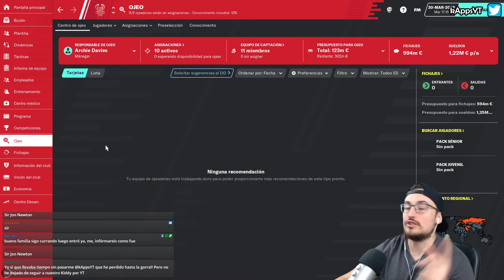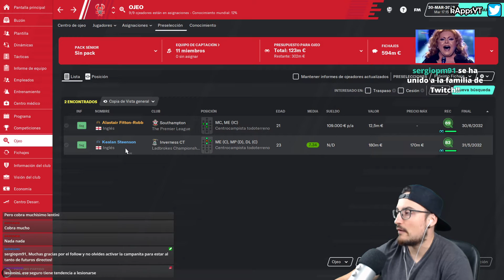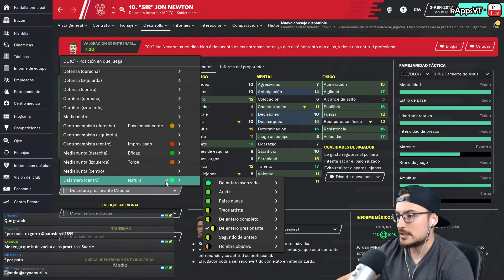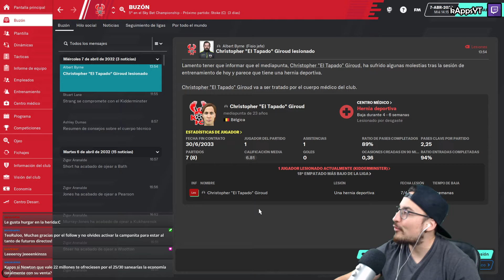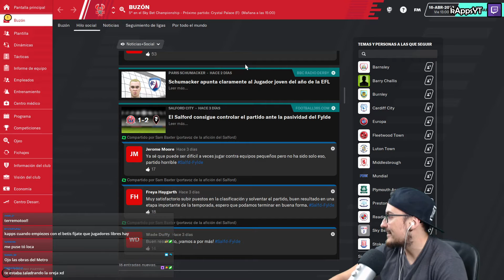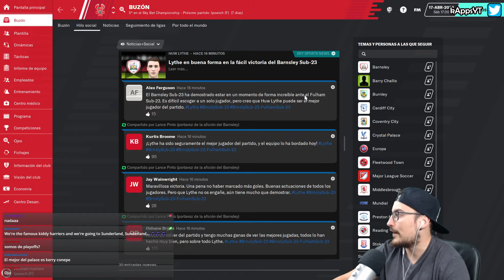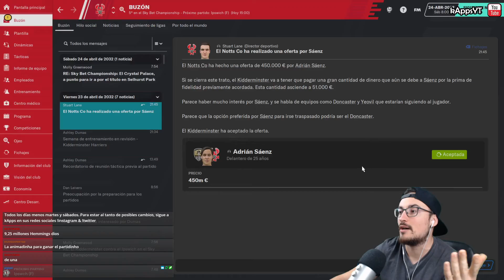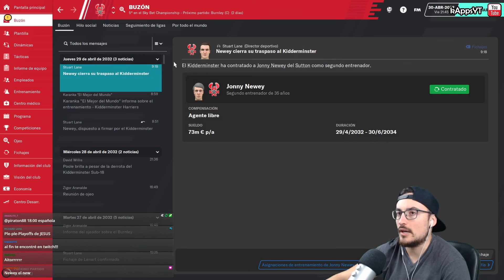FINAL de TEMPORADA!! ¿Nos vamos a los PLAYOFFS? #216 T.13 Kidderminster FC | Football Manager 2020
Esta serie pretende simular el “Camino a la Gloria” del Kidderminster Harries FC, equipo que inicialmente juega en la 6ª Div. Inglesa. La idea es jugar tantas partidas como sean posibles con este equipo durante todo el FM 20.
La partida se irá jugando al completo, mediante directos que iré haciendo en mi canal de Twitch y luego quedarán resubidos y resumidos en YouTube (excepto los ep. de pretemporada que quedarán al completo).

● El objetivo de la serie es hacer crecer al Kidderminster Harries FC lo máximo posible.

● Nuestro trabajo aquí será completo. Llevaremos a cabo toda la gestión del equipo. Desde empleados a tácticas del primer equipo, contrataciones y ventas, así como categorías inferiores.

● Esta serie iniciará en FM20 y acabará en este mismo juego también.

● En caso de que nos despidiesen durante el camino a la gloria, iniciaríamos con otro entrenador creado desde cero ajustándose a la situación actual del equipo (reputación y posicionamiento), continuando por donde lo hubiésemos dejado con el anterior entrenador que pasará a retirarse.

● Solo podremos fichar a aquellos jugadores conocidos por la red de ojeo de nuestros empleados (nada de buscar manualmente nombres concretos) o que hayan estado en el entorno cercano de nuestro equipo (ex rivales contra los que nos hayamos medido, jugadores que sobresaliesen en nuestras competiciones o aquellos que nos puedan filtrar la prensa por posible interés).

▬▬▬▬▬   PREGUNTAS FRECUENTES   ▬▬▬▬▬▬

El juego está pensado especialmente para jugarlo en PC, pero también tienes una versión reducida llamada FM Touch que está disponible para switch, smartphones y tablets (IOs y Android).

▹ ¿Dónde recomiendas comprar el juego?

A mí, siempre me ha parecido Instant-Gaming la mejor opción. Steam tiende a quedarse con un porcentaje elevado por tasas de gestión mientras que IG los vende prácticamente a precio de saldo.

Aquí tienes mi código de referido en IG para que así de paso, puedas ayudarme de forma indirecta